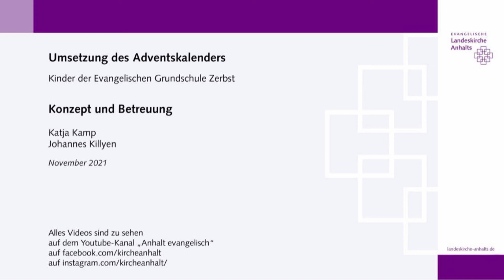17. Dezember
Adventskalender der Evangelischen Grundschulen in Anhalt.
Ein Film der Evangelischen Bartholomäischule Zerbst.